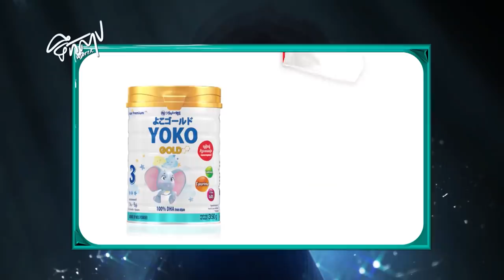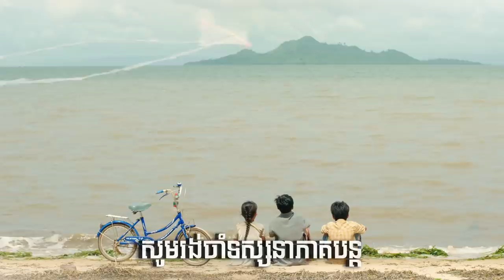ទឹកសាប ភាគទី២ - Water Ep2 (Original Life Series) [Sastra Film]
ទឹកនិងសាប ផ្សងព្រេងម្តងនេះមិនដឹងជាជួបសំណាងរឺជួបគ្រោះទេ...

សូមរីករាយទស្សនាខ្សែរឿងជីវិត រឿង ទឹកសាប ភាគទី២ ដូចតទៅ

មានផ្សាយជូនទស្សនារៀងរាល់ថ្ងៃព្រហស្បតិ៍ និងសុក្រ វេលាម៉ោង៩យប់ នៅលើកញ្ចក់ទូរទស្សន៍បាយ័ន និង Facebook Youtube Sastra Film